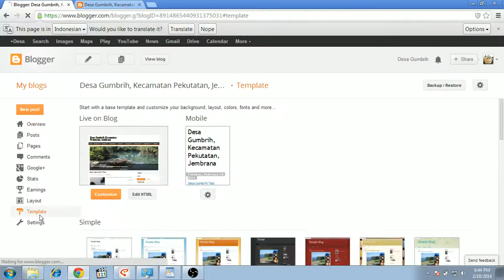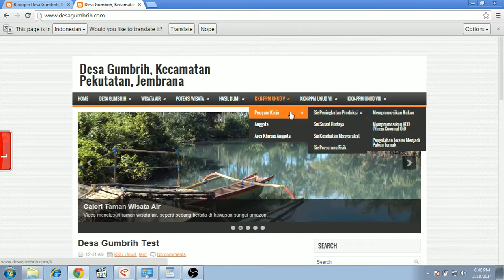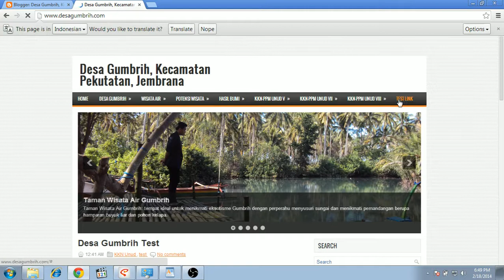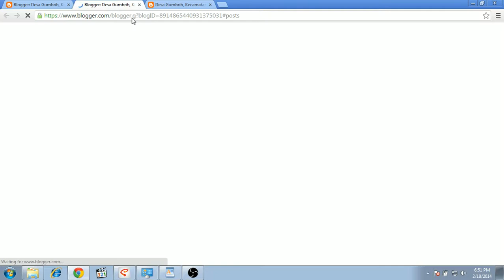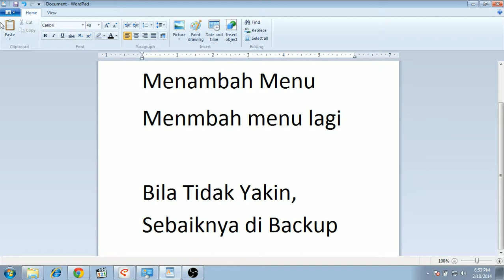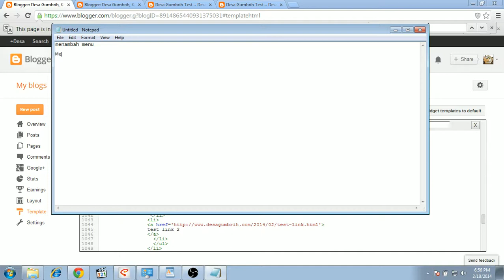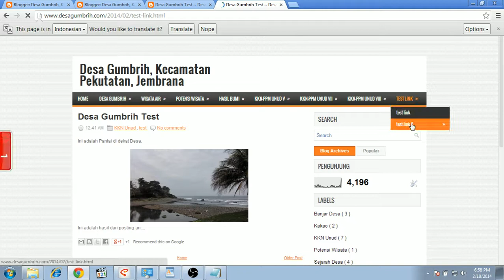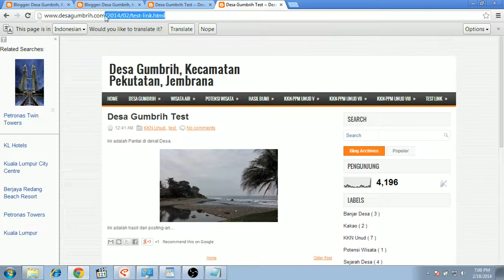3 Menu (Blogspot Basic Tutorial) Website Gumbrih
00:00 (Indonesian) Tutorial membuat Website Desa Gumbrih menggunakan blogspot, merupakan program kerja KKN (Kuliah Kerja Nyata) Universitas Udayana periode ke-9, Februari 2014. Buku panduan

(English) A Tutorial of makin Gumbrih Village Website using blogspot, it's a program of KKN UNUD 9th period February 2014. Handbook

00:10 edit template html
00:20 use ctrl+f to find menu code
00:30 menu found
01:25 verifying founded menu
02:00 dissecting the menu code
03:35 html listing ul and li
04:20 adding test link menu design
05:30 adding another menu
07:15 adding hyperlink to menu
08:25 Backup html template before editing is best practice
09:45 adding new menu
12:00 adding menu on menu
13:30 adding menu on menu on menu
14:40 restoring previous template